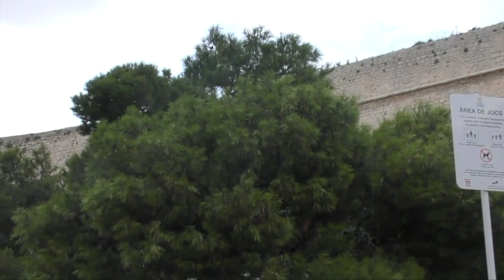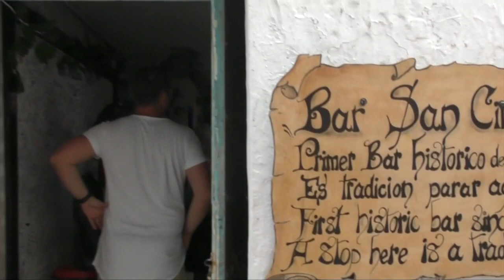CASTILLO de DALT VILA EIVISSA IBIZA Capital 4ºCapítulo